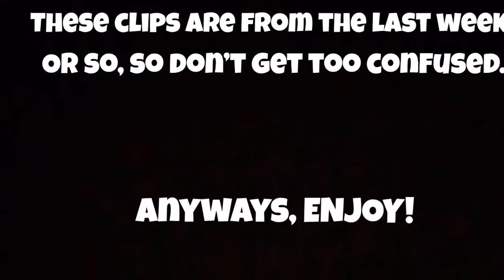Fortnite memes.exe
Music

Zelda Lost Woods (Wii & Tim Dubstep Remix)
Wii Shop Channel (Remix)

Go check out VGR for the awesome remixes